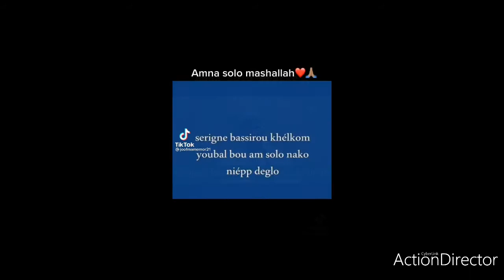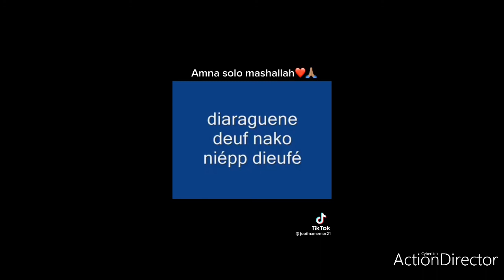🔴OOH KOUKO DÉF MOUTHIOU ADDOUNAK ALAKHIRA, MACHA ALLAH SERIGNE BASSIROU MBACKÉ XELCOME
XAM Sénégal est une chaîne youtube qui vous partage tout ce qui utile au Sénégal notamment la réligion islamique, les TARIKHA Mouride, tidiane, khadre, layène, Ndiassène, les secrets du coran, on partage également des xadis, des xassida, des chants réligieux, taysir, khadra, kourél hizbou, Secret et Prières poir la richesse, le pardon, la paix, le paradis, l'enfer, la mort, Allah, le prophète Mahomet psl, islam, Musulmans, zikr, ya latif, basmala, secret pour tabax, secret pour examiner et concours, les khalif généraux du Sénégal,  OOH KOUKO DÉF MOUTHIOU ADDOUNAK ALAKHIRA, MACHA ALLAH SERIGNE BASSIROU MBACKÉ XELCOME, Seydi Hadji Malick Sy Maodo, SERIGNE TOUBA khadimou Rassoul, CHEIKH Mouhidine Samba Diallo, Baye Niass cheikh al islam, Cheikhna Cheikh sadbou Aïdara, Cheikh Omar al Foutiyou  tall, Cheikh Boucounta ndiassane, Serigne cheikh Ahmed Tidiane Sy al Maktoum, chérif, gamou, magal, TOUBA, Tivaouane, kaolack médina Baye, leona Ndiassène, yofd, Mame Limamou Laye, Mame Cheikh Ibrahima Fall, SERIGNE BABACAR sy al khalifa, sunna, Avoir de l'argent , santé,